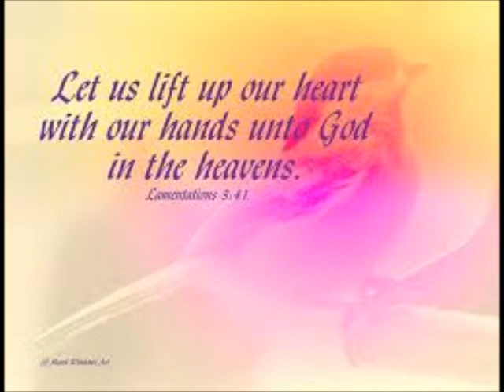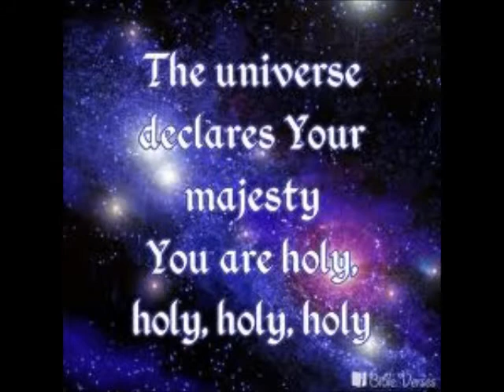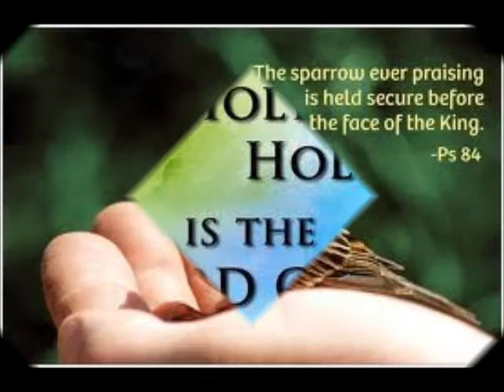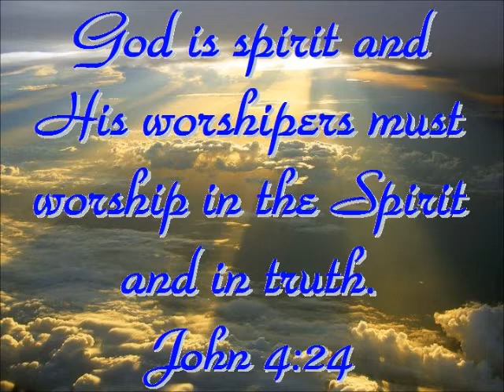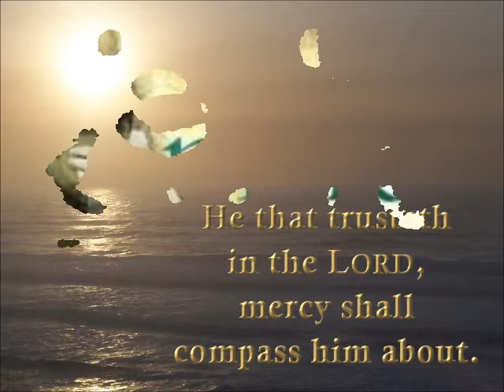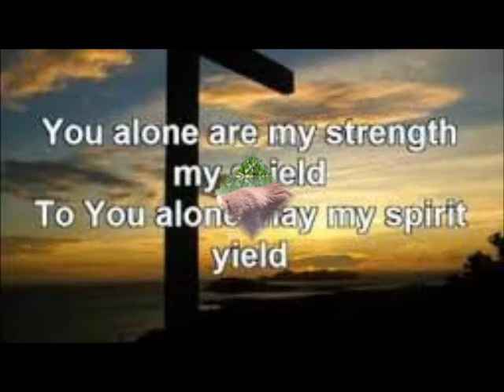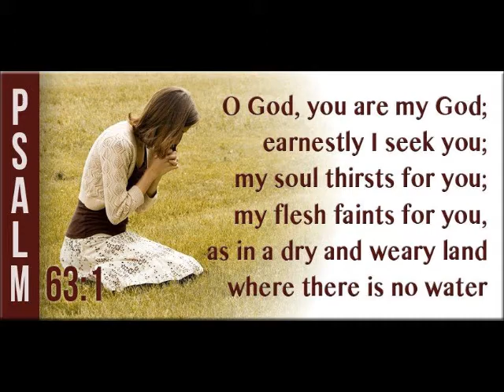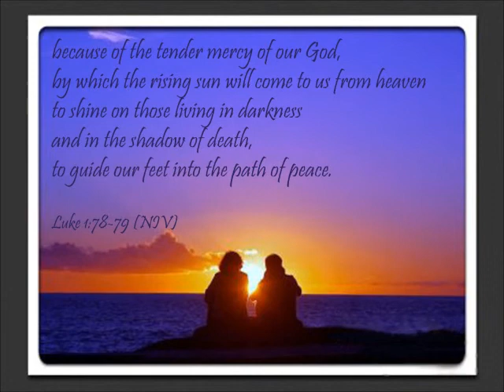You are Holy (YAHUVEH)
Man After Your Own Heart (Gary Chapman)